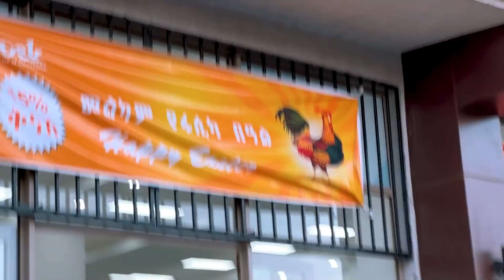ለበዓል ዶሮውን ማን ሰራ ?? || ዘሀ